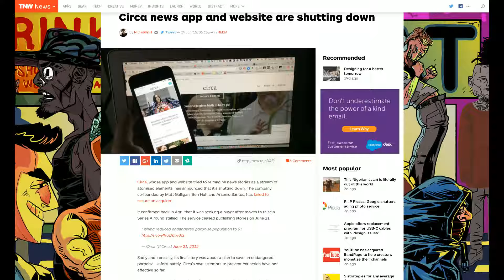iOS App Review - Circa News App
A review of the Circa News app. (Playing with Reflector 2) This will be brief.